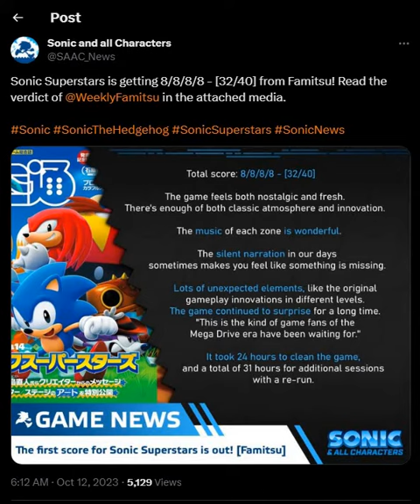ARE FIRST LOOK AT THE SONIC SUPERSTARS SCORE!!! ??? Sonic Superstars News